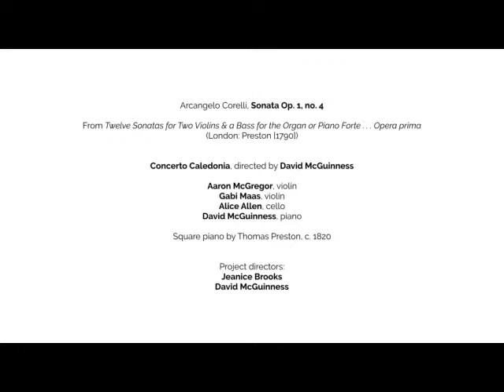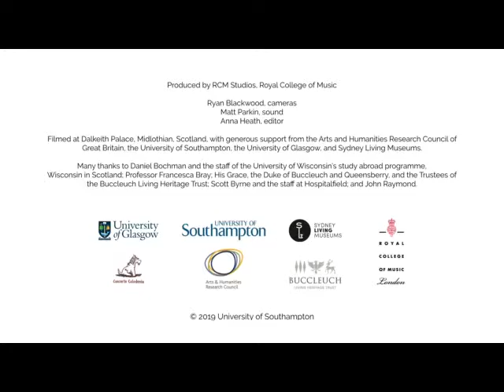Arcangelo Corelli, Sonata Op. 1, no. 4.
From Twelve Sonatas for Two Violins & a Bass for the Organ or Piano Forte . . . Opera prima (London: Preston [1790]).

Concerto Caledonia.

Filmed at Dalkeith Palace, Midlothian, Scotland, to accompany the exhibition ‘Songs of Home’ at the Museum of Sydney (August-November 2019). Project directors Jeanice Brooks and David McGuinness. We acknowledge generous support from the Arts and Humanities Research Council of Great Britain, the University of Southampton, the University of Glasgow, the University of Wisconsin, Sydney Living Museums, His Grace, the Duke of Buccleuch and Queensberry, and the Trustees of the Buccleuch Living Heritage Trust.